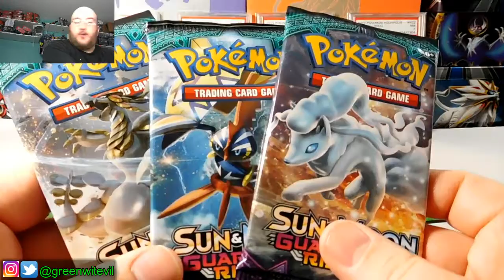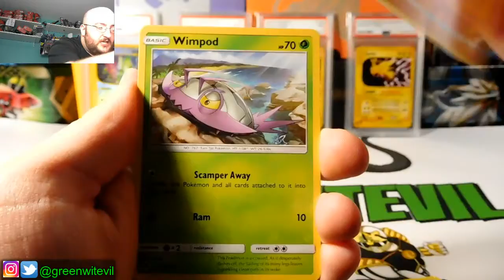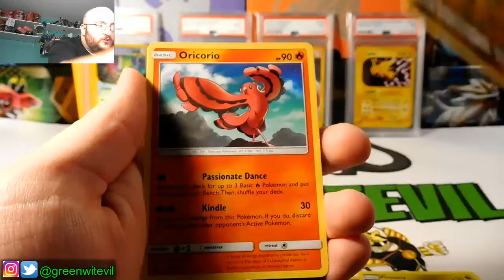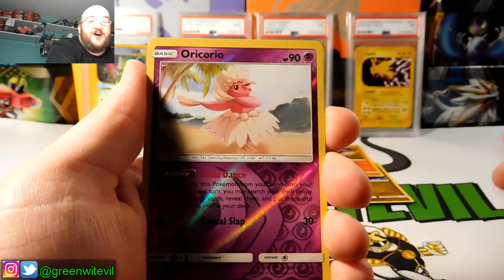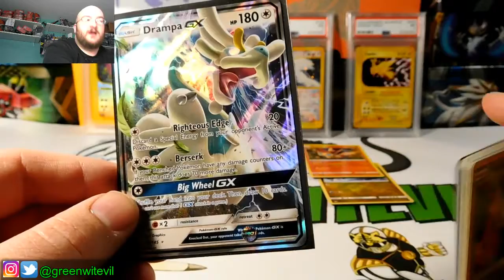Pokemon: The Search for Kommo-o! Ep. XVI- The Kommo-o Games!(+ Pokemon GO news!)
Guys the search is back and im ready to finish it! Plus, I talk about a special invitation I received from Pokemon GO!

PCE